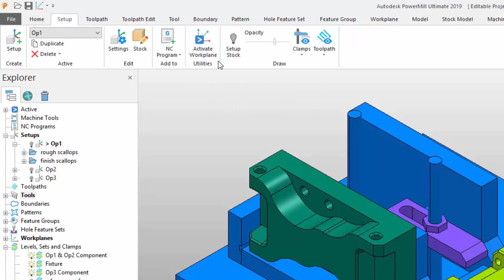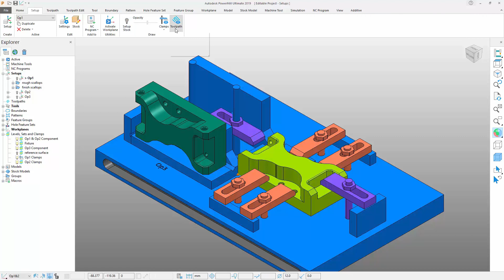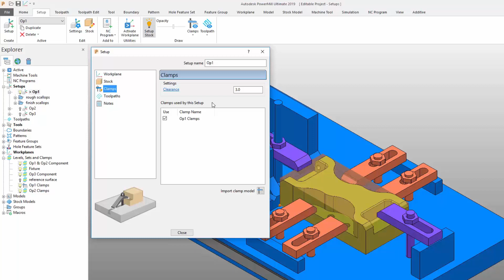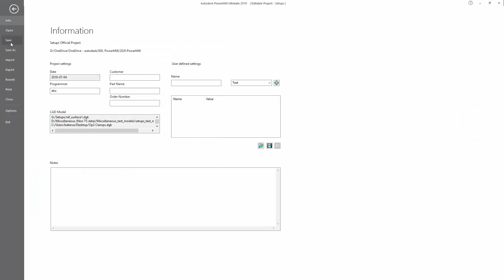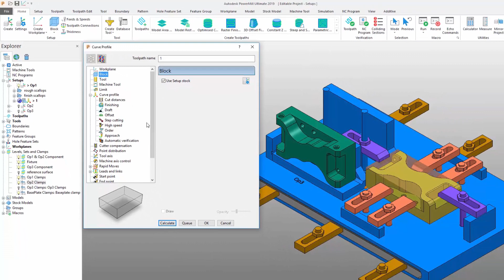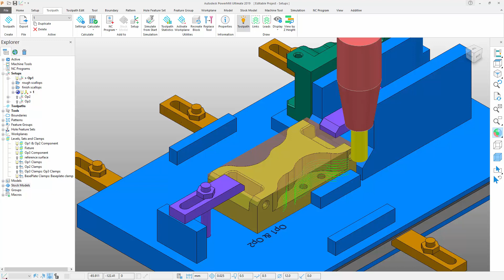Enhanced Setups - PowerMill 2019.1 Update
Machining setups have been enhanced in PowerMill 2019.1 with the introduction of a new ribbon toolbar and setup interface. These improve the management of workplanes and stock for all toolpaths contained within the setup. The addition of a new "clamp" entity allows programmers to quickly define whether to ignore a fixture or collision check against it during toolpath calculation. The enhanced setups help reduce the time and effort needed to program parts.